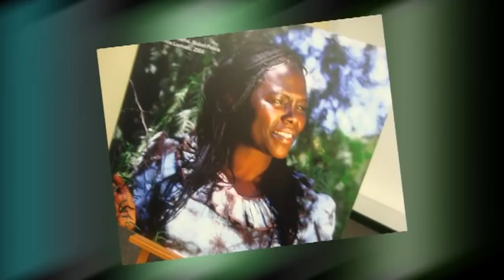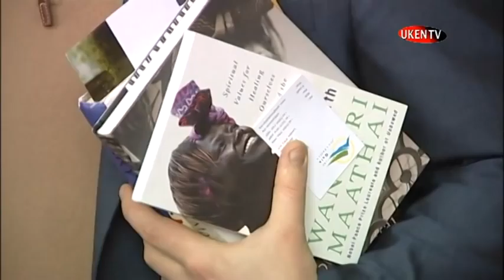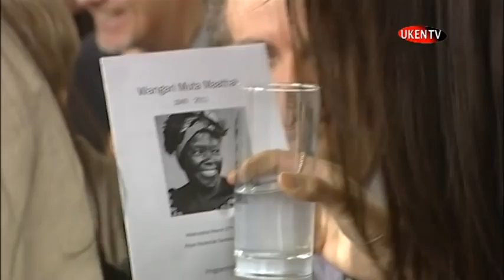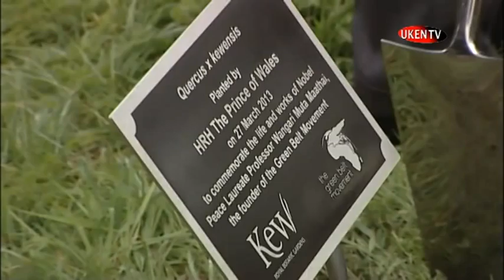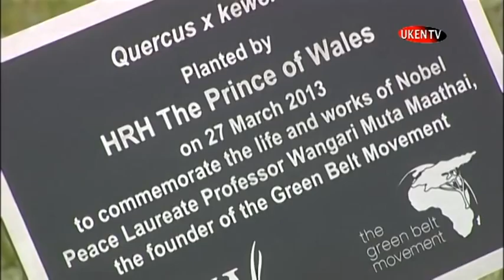KING CHARLES III WHEN HE HONOURED WANGARI MAATHAI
In commemorating the life of Prof Wangari Maathai, Ukentv joins the @greenbeltmovement at Kew Gardens to Plant a tree in her remembrance . HRH KING CHARLES III was the guest of honour among other guests. For more information and full speech please visit